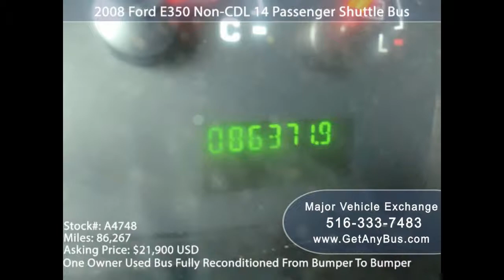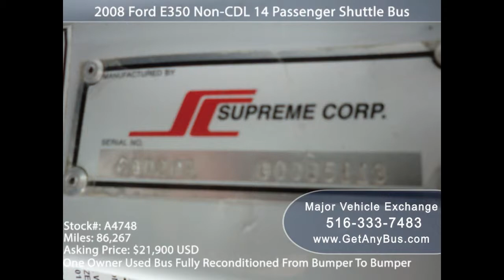Used Buses For Sale | Are you In for an amazing Winery Tour? Grab a used tour bus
- Are you In for an amazing Winery Tour? Grab a used tour bus.

Are you thinking of what to do during the holiday? Well, a wine tour is an ideal thing for you. As you plan for the significant experience, Major Vehicle Exchange is readily available to sort your transport need by providing you with amazing secondhand tour buses. Used buses for sale are there for you ensuring that your tour remains memorable and worth the time. Before making a move, this what you need to know.

Why go for a wine tour?

Depending on where you have decided to visit with family members or friends, there are many reasons the tour is recommendable. You are likely to benefit from the benefits mentioned.

Entertainment is one of the primary reasons you need a wine tour, taking time for a long trip accompanied by some refreshing wine is the perfect way to enjoy the vacation. You can not forget the fact that entertainment is ideal after a long period of work or school.

Whether you plan to set up a wine store or a manufacturing plant or just general leaning on how the industry works, then a wine tour is here for you. It is important to note that a tour of the vineyards and manufacturing plants is an excellent deal for your company. General learning is guaranteed even if your main intention is having a good time.

Why choose used buses?
The best way to enjoy a wine tour is having a personal mean of transport. Whether a shuttle bus or a van, you are assured of the best experience ever. Owning a used bus is going to be an ideal idea for you. You can make stops at any time and place for photographs or just chilling instead of following the schedules of other transport means.

Affordability.
Used buses are cheap compared to new ones. You are assured of less value since the buses and vans are refurbished and certified for reselling.

Conveniency.
Imagine touring with different personal vehicles? Its dull and less fun experienced. A tour bus will accommodate your whole company hence giving you a room to enjoy with friends and families.

Comfort.
Buses have large space giving your company room for comfort and relaxation. Unlike confined cars, tour buses have enough room to sleep, stretch and even move freely making it ideal healthwise and having fun to the maximum.

What to consider when purchasing a tour bus?
Remember quality lasts. Make the right choice, and you will have a tour bus that will serve you for a long time. Have in mind that our company provides buses and vans for long and short distance tour. Have this factor on our fingertips. If you are going on a wine tour with a family, a van can do, but if you have a larger company, then a bus can do for you. Depending on the money you have,`you can have a tour bus or van of your choice.

Currently, Major Vehicle Exchange has 45 used buses for sales. With vans included, visit their official website and have a deal you won't regret. Nothing is fascinating like having an enjoyable and memorable wine tour.

Used buses for sale, winery tour, tour bus, KGN7